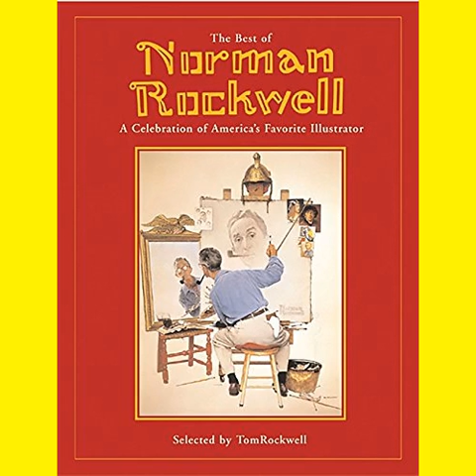NORMAN ROCKWELL PAINTINGS ON AMAZON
Marmont Hill Tattoo Artist by Norman Rockwell Painting Print on Wrapped Canvas, 24"x31"